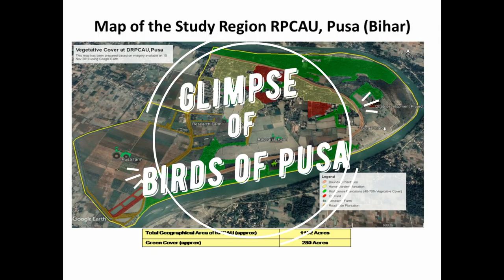Glimpse of Birds of Pusa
Birds are amazing creatures that are unique from other living organisms regarding their attractiveness, melodies, fluttering, intelligence, etc. Hitherto, they are facing great extinction factors inevitably. There is lot of literature relating to the classification and documentation country-wide and worldwide, however, it’s necessary to cipher the diversity at the native level. During this study, the birds superbly illustrate the astonishing diversity present among them. They have a powerful place in our cultures as symbols of freedom and wisdom as well as spirituality. Astonishingly, the future of the world’s 18,000 species of birds is intricately linked to the welfare and livelihoods of people. One in eight bird species is threatened with extinction where the loss of even one diminishes us all. We hope that this beautifully shaped pictorial coffee table book will not only serve as documentation of the bird diversity of Pusa, Bihar but also strongly inspire greater efforts to conserve them before it is too late.